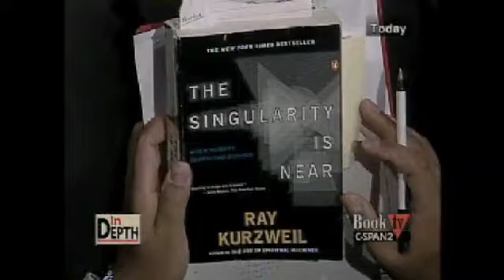Ray Kurzweil inDepth (1of14)